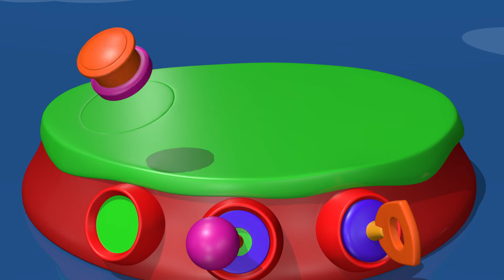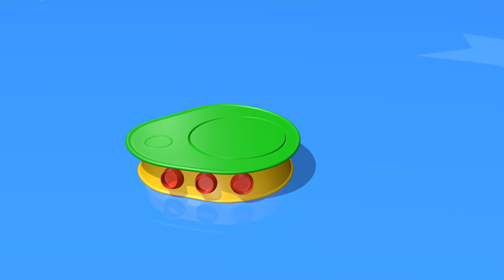TuTiTu Djurleksaksamlin 🦌 Rådjur och vänner 🌻 Rolig och Pedagogisk Leksaksbyggande för Småbarn